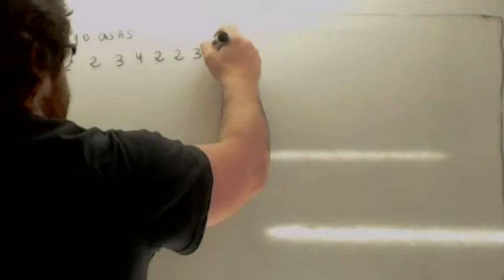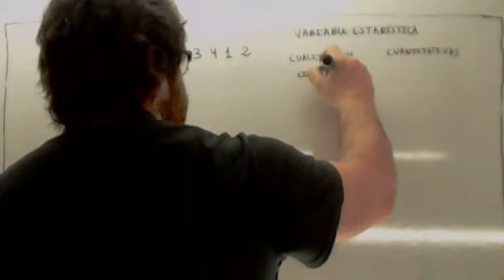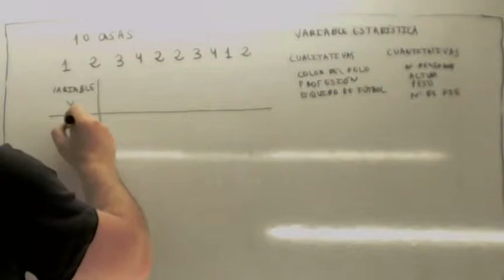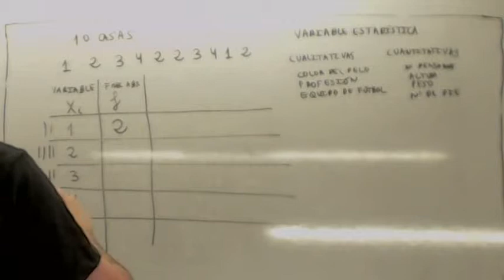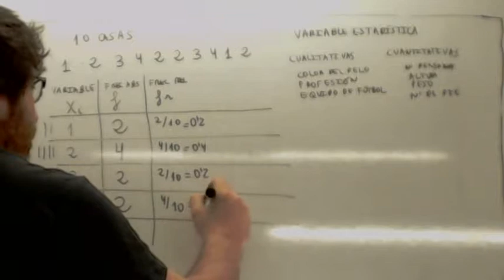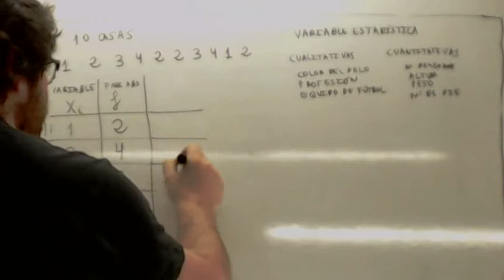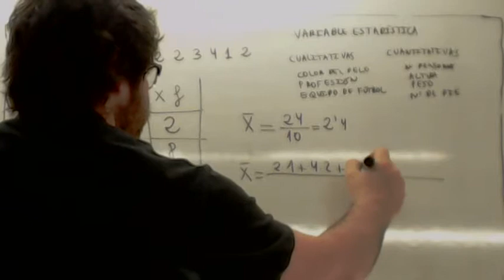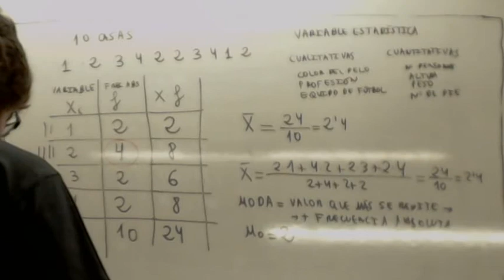Estadistica 6 Primaria 03 Usero